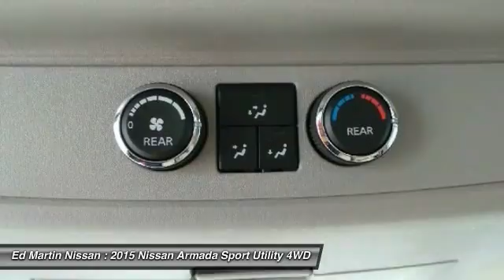2015 Nissan Armada 1AR1055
2015 NISSAN ARMADA Indianapolis, IN
Stock# 1AR1055

PLEASE READ. Many special programs available that may impact the displayed price. We are the #1 volume Nissan dealer in Indiana! If you need help finding the exact combination or have questions, call me and I'll help you out. Matt Steinbrink - Manager - BACK-UP CAMERA, 4X4, LEATHER, NAVIGATION, BLUETOOTH, MOONROOF, MP3 Player, CHILD LOCKS, 3RD ROW SEAT, KEYLESS ENTRY, SAT RADIO, POWER LIFTGATE,
0% available or lease special available. 0% in lieu of rebate. See dealer for details.